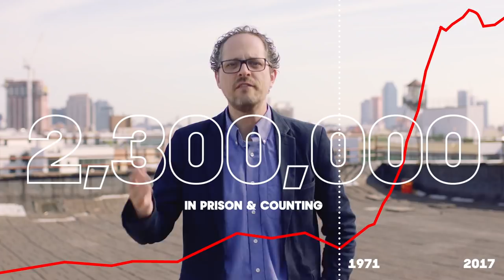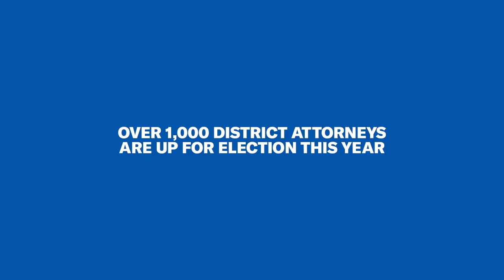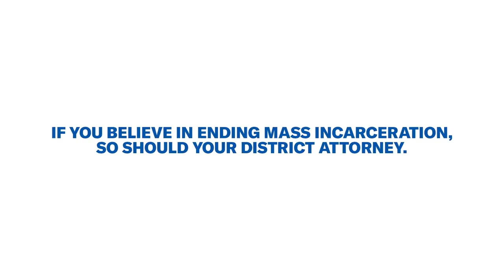The Power of Prosecutors: An Overview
Prosecutors have used their power to pack jails and prisons. And it has taken decades, billions of dollars, and thousands of laws to turn the United States into the largest incarcerator in the world. But did you know that prosecutors also have the power to dismantle this machine — even without changing a single law?

Prosecutors have the power to flood jails and prisons, ruin lives, and deepen racial disparities with the stroke of a pen. But they also have the discretion to do the opposite. This video explores the power of prosecutors to continue to drive mass incarceration — or end it.

This video is part of a series, presented by the ACLU Campaign for Smart Justice and Brooklyn Defender Services, shows how prosecutors can single-handedly transform the broken American criminal justice system. The videos feature Deray McKesson (activist and Black Lives Matter founder), Nina Morrison (The Innocence Project), Baratunde Thurston (Author and Comedian), Adam Foss (a former prosecutor), Scott Hechinger (Brooklyn Defender Services), John Pfaff (professor and author of Locked In), Josie Duffy-Rice (Fair Punishment Project), and Brandon Buskey (ACLU).

To sign up for ACLU action alerts on ending mass incarceration, text SMARTJUSTICE to 82623.